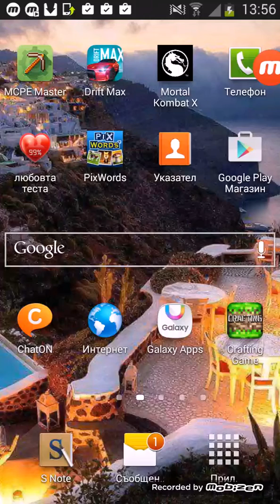epizot 1 na minecraft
aboniraite se